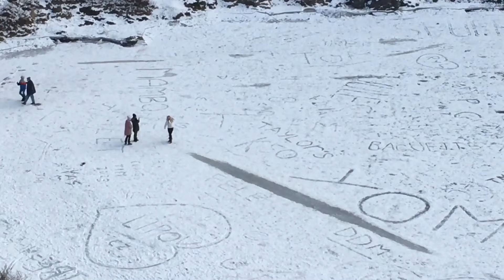Iceland 2020 Part 1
Part 1 of 2 of my trip to Iceland.
This part of the vlog includes:
-walking around the city
-some Northern Lights shtuff
-Golden Circle Tour